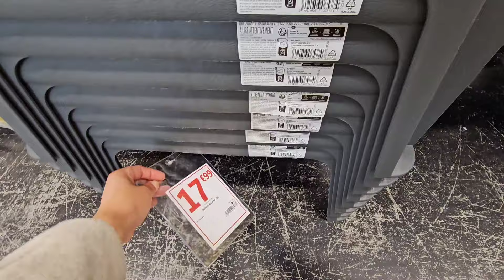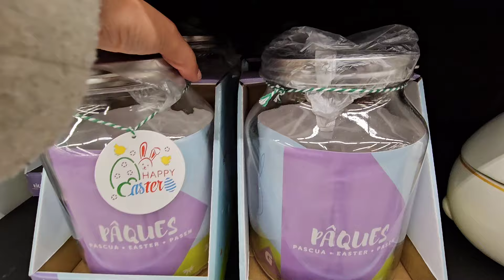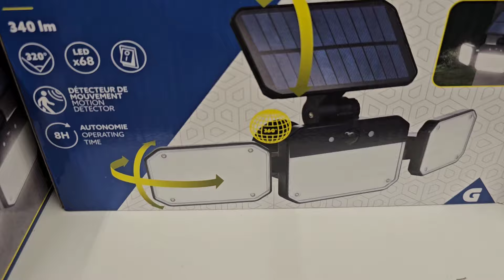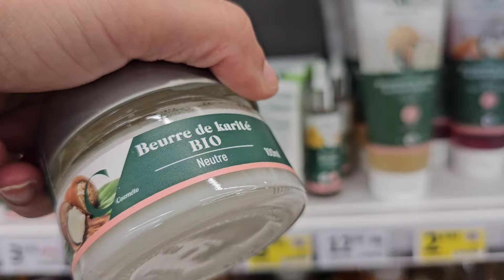GIFI ARRIVAGE 12 MARS 24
gifi